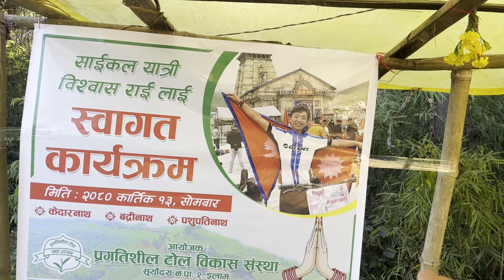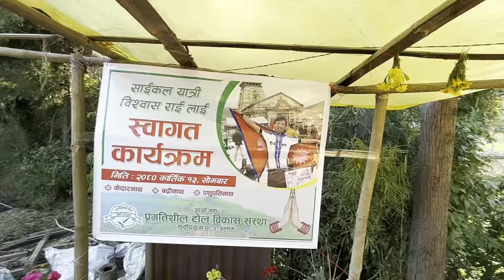WellCome Program B Crazy House😱@bishwasrai8754 ❤️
Hello, guys thank you so much for being on my family in youtube channel it really means a lot to me❤
Pathari ko Katushe Jada Yesto bhayo
 SUPPORT

RIDE SAFE AND SLOW RIDE WITH SAFTY GEARS
COPY RIGHT FREE MUSIC KO LAGI YAHA CLICK GARNU HOLA

in a search keyword in topic